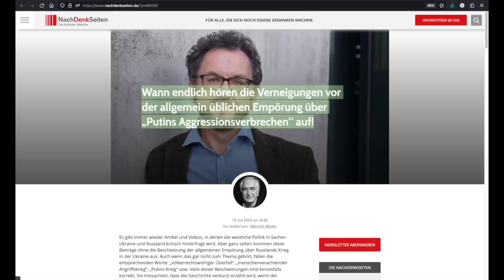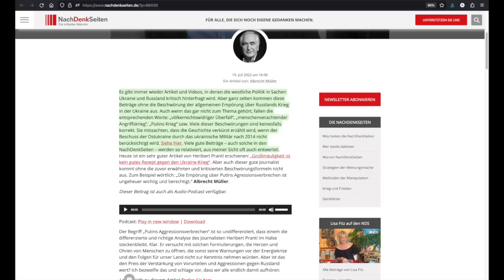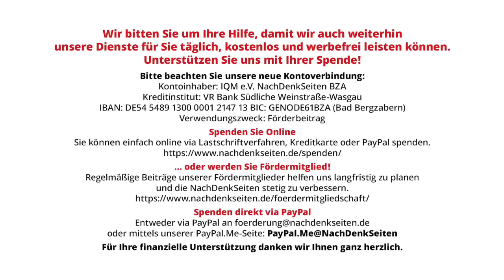Die deutsche Friedensbewegung und der Ukraine-Krieg | Karl-Jürgen Müller | NDS-Podcast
Die deutsche Friedensbewegung und der Ukraine-Krieg | Karl-Jürgen Müller | NachDenkSeiten-Podcast | 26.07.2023

Die weltweite und insbesondere auch die deutsche Friedensbewegung nach dem Ende des Zweiten Weltkriegs («Nie wieder Krieg!») ist angetreten, Kriege als Mittel der Konfliktlösung grundsätzlich zu beenden. Dieses Ziel teilen alle Menschen guten Willens, so wie es auch die Charta der Vereinten Nationen aus dem Jahr 1945 zum Ausdruck gebracht hat. Auch die Frage, die der folgende Artikel stellt, fühlt sich diesem Ziel verpflichtet. Die Frage lautet: Dient die teils scharfe Schuldzuweisung aus der deutschen Friedensbewegung an Russland für den Ukraine-Krieg wirklich dem Frieden? Von Karl-Jürgen Müller.

Artikel veröffentlicht am: 26. Juli 2023 um 10:43
Autor: Karl-Jürgen Müller (Gastbeitrag)
Sprecher: Tom Wellbrock
Titelbild: Shutterstock / mm7

Karl-Jürgen Müller ist pensionierter Lehrer für die Fächer Deutsch, Geschichte und Politik.

Im Detail (Auszug):
Die ausführliche Begründung des russischen Präsidenten Wladimir Putin für den Einmarsch regulärer russischer Truppen in die Ukraine

Mehr zum Thema:
Wann endlich hören die Verneigungen vor der allgemein üblichen Empörung über „Putins Aggressionsverbrechen“ auf!
Das fragwürdige Verhältnis des Westens zu Neutralität, freier Bündniswahl und Völkerrecht
Denkfabrik SWP präsentiert drei Optionen für „dauerhafte Sicherheit der Ukraine“: Demilitarisierung Russlands, Aufbau eines Atomwaffenarsenals oder NATO-Beitritt

Militäreinsätze, Kriege, Strategien der Meinungsmache, Donbass, IPPNW, Russland, Ukraine, Jacques Baud, Scott Ritter